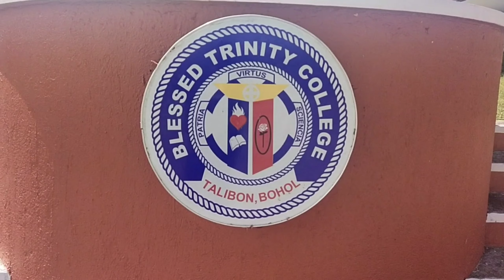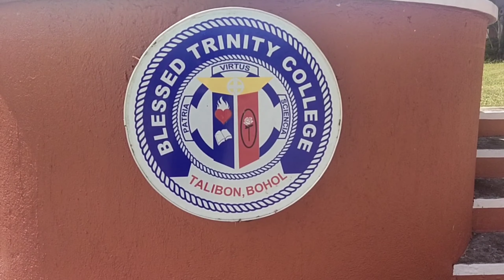Blessed trinity college - Talibon,Bohol